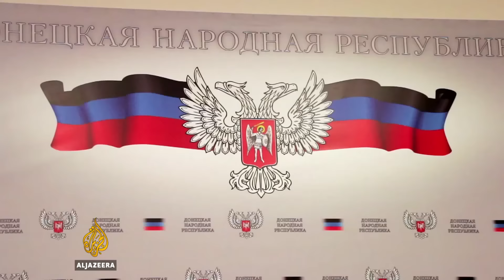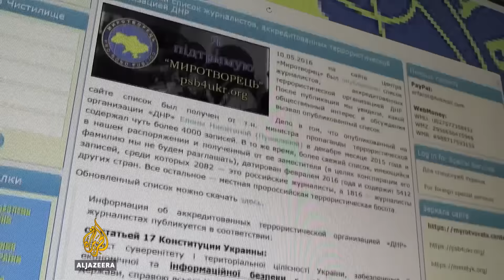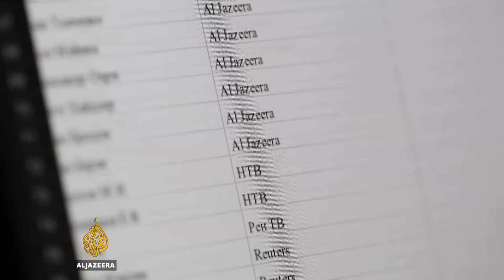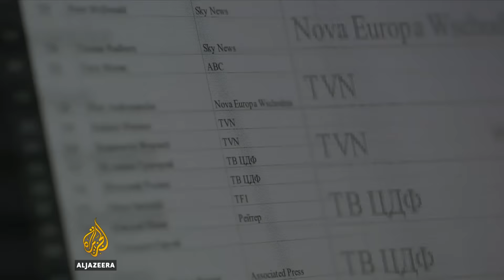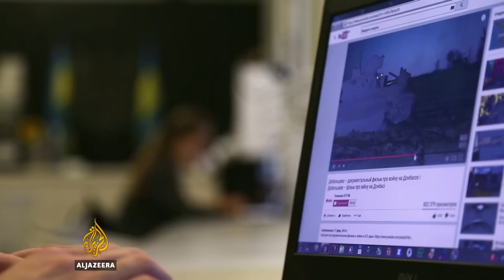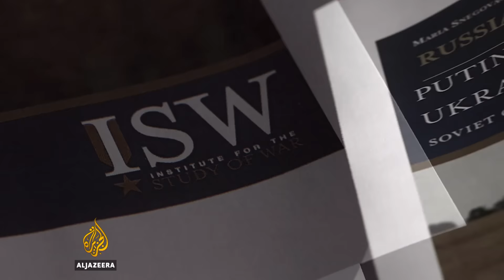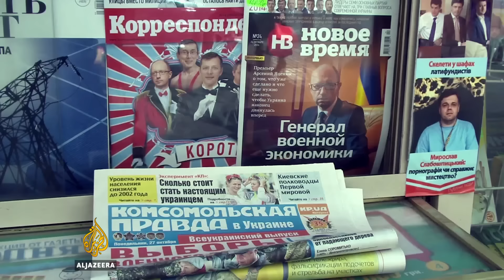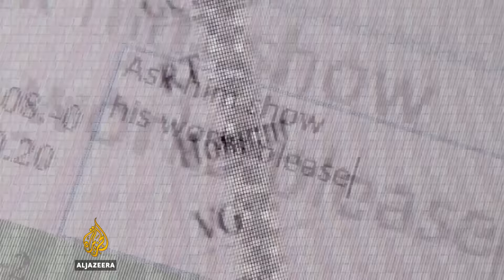Journalism at war: Ukraine vs Russia - The Listening Post (Feature)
The justification offered by the site is the suspicion that journalists have been collaborating with separatist, pro-Russian forces, in the east.

The separatists in Donbass have enforced their own rules. Journalists wanting to cover the fighting in Eastern Ukraine must have the appropriate accreditation as issued by the separatists.

"It's completely clear why the authorities of DNR introduced this accreditation process. It's not so much to control and regulate the number of journalists coming into the region, but rather to understand who these people are, and whether any of them would be 'inconvenient' to have around or are secret agents," says Katya Serhatskova, journalist at Hromadske TV.

The balancing act for reporters and news consumers in that part of the world is: how do you deal with the confusion and misinformation and sort fact from fiction– on both sides – while still upholding freedom of the press? The Listening Post's Nic Muirhead reports.

Contributors: Ian Bateson, freelance foreign correspondent, Ukraine; Katya Sergatskova, journalist, Hromadske TV; Maria Snegovaya, author, 'Putin's Information War in Ukraine'; Alya Shandra, editor, Euromaidan Press